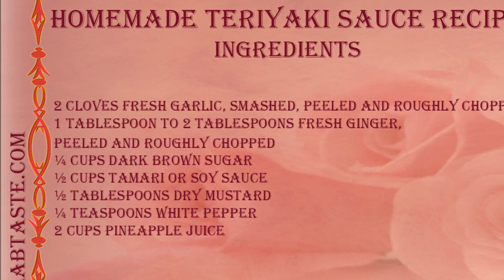Homemade Teriyaki Sauce recipe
Ingredients
2 cloves Fresh Garlic, Smashed, Peeled And Roughly Chopped
1 Tablespoon To 2 Tablespoons Fresh Ginger, Peeled And Roughly Chopped
¼ cups Dark Brown Sugar
½ cups Tamari Or Soy Sauce
½ Tablespoons Dry Mustard
¼ teaspoons White Pepper
2 cups Pineapple Juice
Preparation Instructions
Place the chopped garlic and ginger in a blender or food processor and pulse to mince.

Add the brown sugar, tamari, dry mustard and white pepper into the food processor with the garlic and ginger and pulse until combined and the sugar is dissolved.

Pour the tamari/garlic/ginger mixture into a large jar and add in the juice. Shake and store in the fridge for a month (maybe longer)!

Note: Use tamari instead of soy sauce to keep this gluten free. Also white grape juice can be substituted for the pineapple juice if in a pinch!